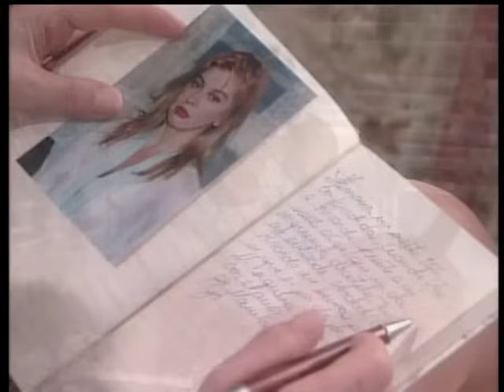Toda Mujer Episodio 121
¡Un triángulo de mentiras, secretos y decisiones desgarradoras que cambiarán todo! 💔✨ La vida perfecta de Manuela Mendoza está a punto de desmoronarse. A punto de casarse con Ricardo Tariffi, un arquitecto de familia adinerada, Manuela descubrirá una verdad dolorosa: ¡Ricardo ha estado viviendo una doble vida durante 15 años! 😱
Cuando tenía 18 años, Ricardo tuvo una hija, Elizabeth, fruto de su romance con Celia Martínez, una mujer mayor que aún está obsesionada con él. Ricardo no siente nada por Celia, pero nunca se atrevió a dejarla por miedo a herir a su hija. Ahora, el secreto está al descubierto y Manuela deberá tomar la decisión más difícil de su vida: ¿perdonar a Ricardo o dejarlo para siempre? 😰💔
Manuela elige perdonar, pero ahora debe lidiar con el caos de su hijastra adolescente y la ira de Celia, quien está dispuesta a hacerle la vida imposible. Mientras tanto, Manuela también enfrenta la fría relación con su propia madre, Margot, quien nunca la quiso y la abandonó de niña. ¿Podrá Manuela sobrevivir a este torbellino emocional, mantener su relación con Ricardo y formar una conexión con Elizabeth? 🌪️👩‍👧
📺 ¡No te pierdas esta historia cargada de drama, traición y lucha por el amor verdadero! 🔔
Elenco estelar: ⭐ Gabriela Vergara
⭐ Víctor Cámara
⭐ Mimí Lazo
⭐ Daniela Bascopé
⭐Jean Carlo Simancas
⭐Fabiola Colmenares
⭐Amanda Gutiérrez
⭐Daniel Alvarado
⭐Gigi Zanchetta
⭐Elba Escobar
⭐Elizabeth Morales

👉 ¡Dale play ahora y sumérgete en esta impactante historia!